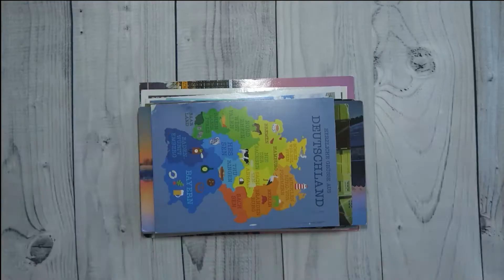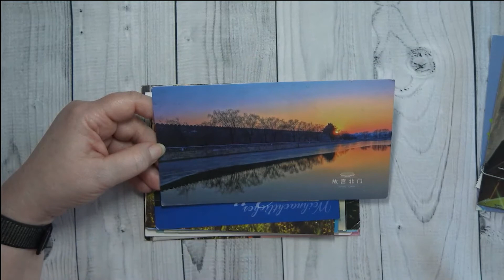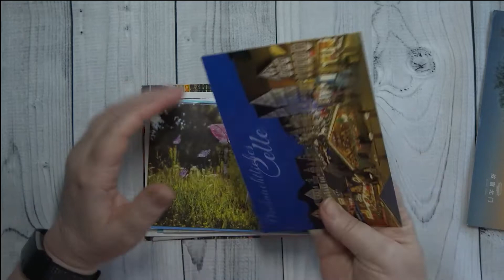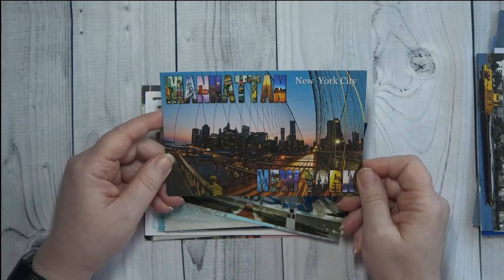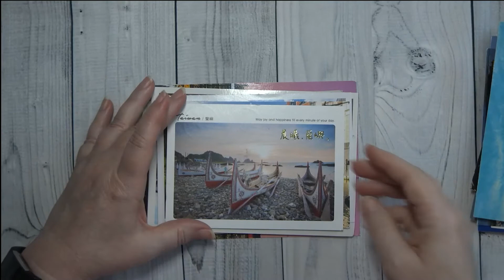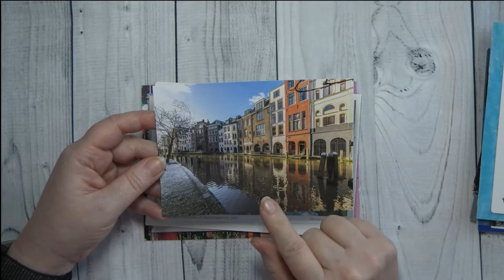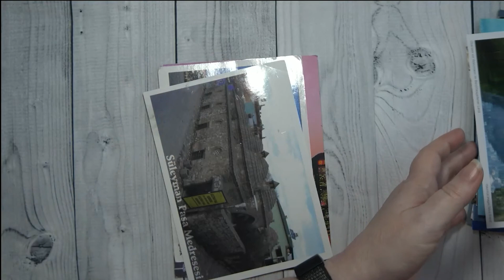December And January Postcards From Postcrossing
Hello everyone,today I'm going to share with you the
postcards I have received for the last 2 months (December
and January) from other Postcrossers. I hope you enjoy
this video and thank you for supporting my channel.